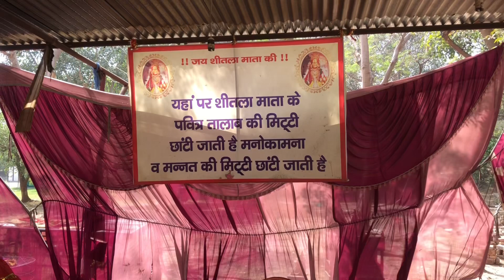Sheetla Mata Mandir - Gurgaon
Sheetla Mata Temple ( Hindi: श्री शीतला माता मंदिर ) is an ancient temple dedicated to the Mata Sheetla Devi, wife of Guru Dronacharya who was the teacher of the Pandavas and Kauravas according to an Indian epic Mahabharata. The temple is located on Sheetla Mata Road in Gurugram (earlier known as Gurgaon) city of Gurugram district in the state of Haryana in India.

The shrine is very famous and is visited by large number of people during Navaratras and other festivals.